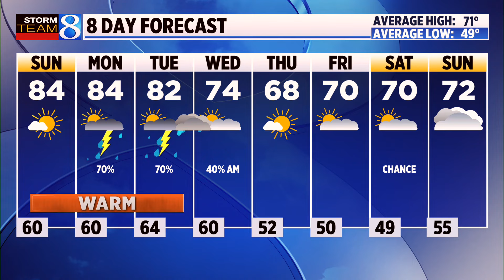Storm Team 8 Forecast, 6 p.m., 051824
Lows dip to near 60. (May 18, 2024)